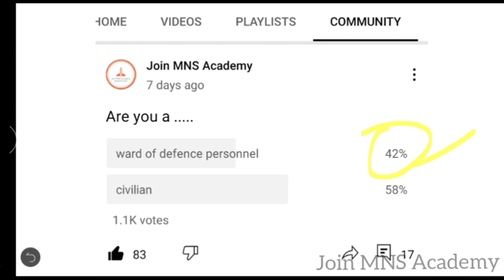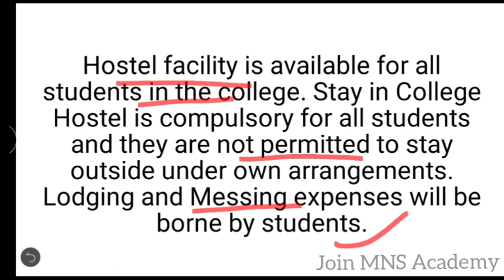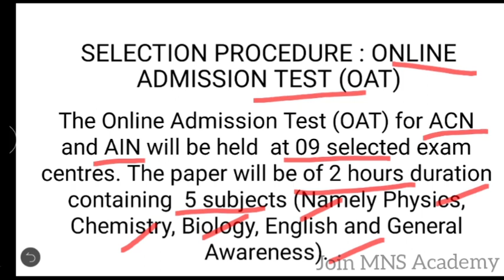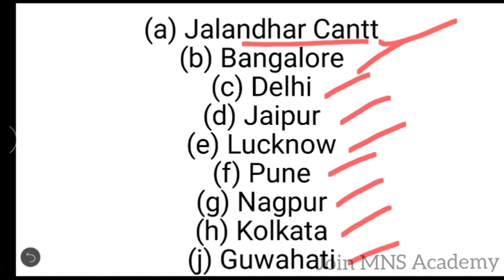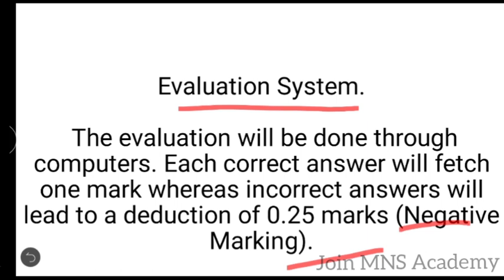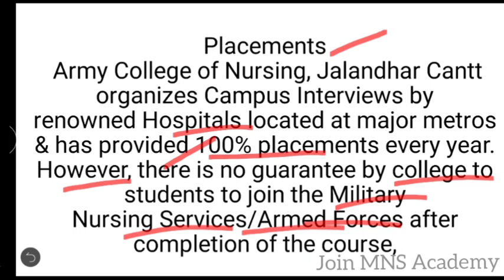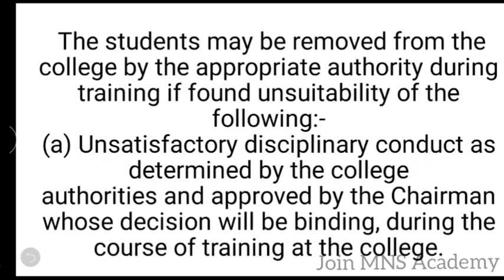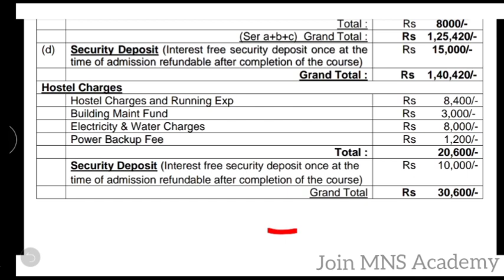What is Army Nursing College?/Eligibility,Fees, Placement/Complete details by Join MNS Academy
Get study material, Demo Test , Pdfs & videos and much more

Thanks ❤️
x